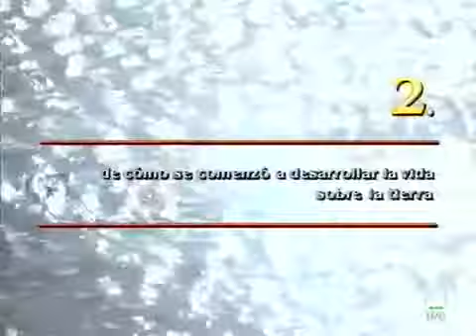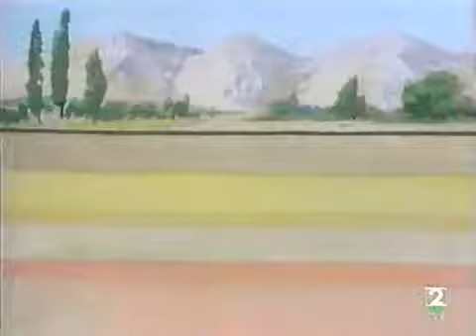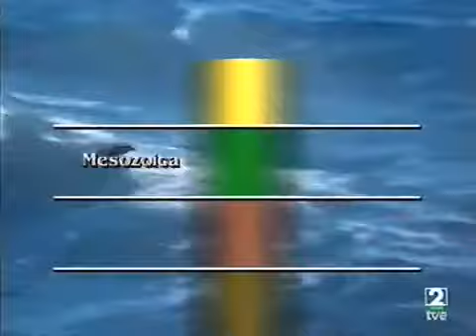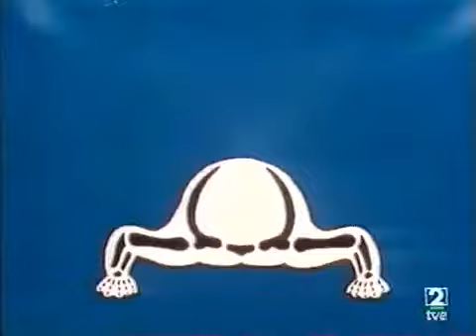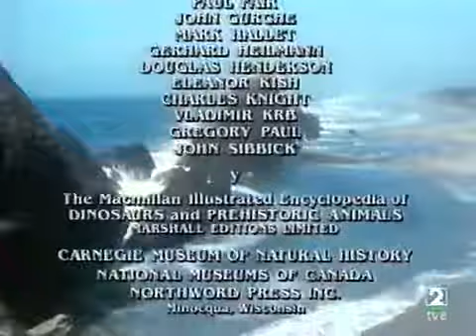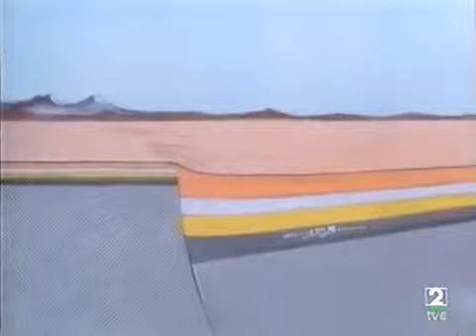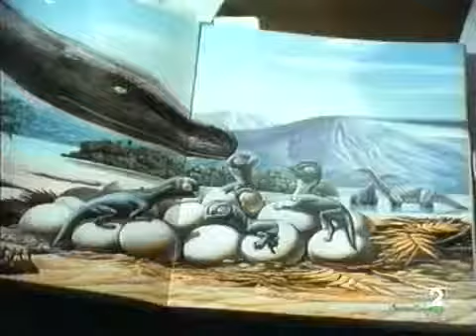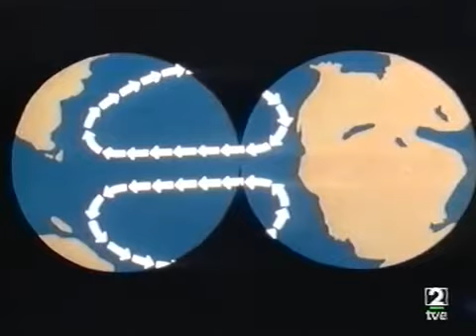Patagonia en busca de su remoto pasado - capítulo 2 de 7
Gracias al usuario Alkibiafis, quien originalmente (junto con R2D2) digitalizó esta serie de vídeos para la web DocuZone.net y ahora me la ha ofrecido para su subida, puedo poner a disposición.